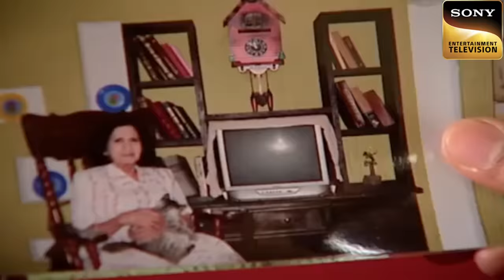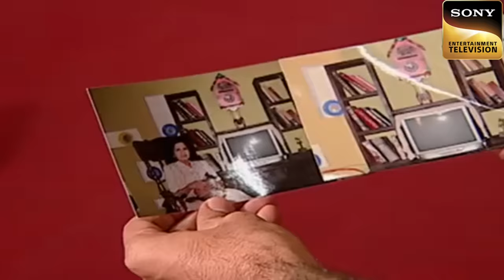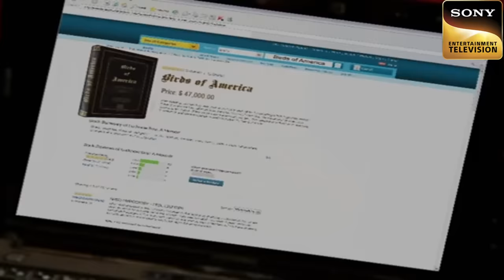Genius K.D. | A Ticking Wall Clock Helped K.D Tick Off A Case | अदालत | Adaalat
A movie actress arranges a party for her friends. During the party, the police comes and accuse her of selling drugs at her party. But she proved that it was false. Later, when she comes to know the person behind spreading this false news, she goes and confronts her. The next day she was found dead. What exactly happened behind closed doors? Will K.D be able to solve this mystery?